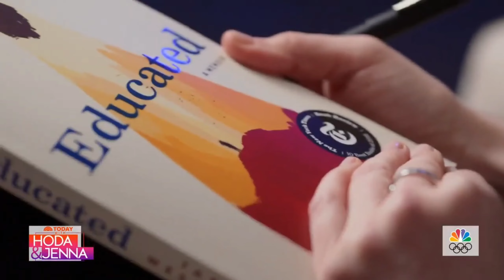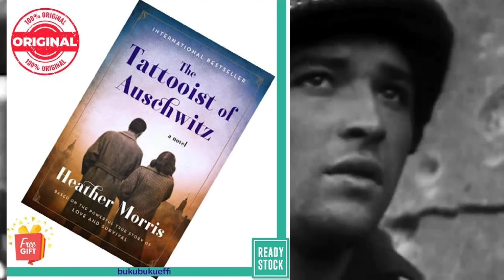Read these 5 amazing books before 2024 || books recommended by @SukumTeaches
best books for ssc cgl
best books to read for beginners
best books for upsc preparation
best books for teenagersbooks recommended by vikas
divyakirti
books recommended by sandeep
maheshwari
books recommended by elon musk
books recommended by ojha sir
books recommended by acharya
prashant
books recommended by bill gates
books recommended by ali abdaal
books recommended by ranveer
allahbadia
books recommended by jordan
peterson
books recommended by iman gadzhi